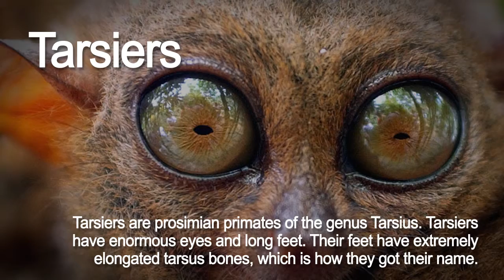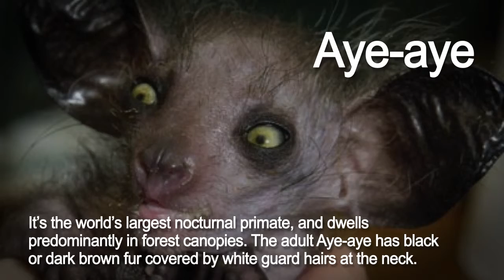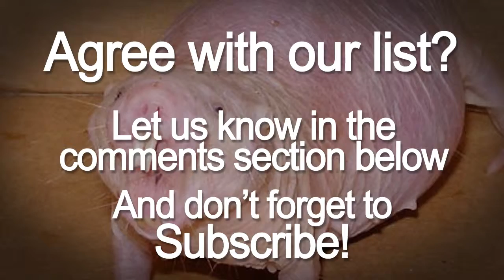The Five Ugliest Animals on the Planet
Holy moley these animals are ugly! In fact these are the top five ugliest animals on the planet. Do you think you have an uglier animal? We’d love to hear about it in the comments section below.

And don’t forget to check out these other awesome videos too…

Anyway, back to the ugly animals…

Tarsiers
Tarsiers are prosimian primates of the genus Tarsius. Tarsiers have enormous eyes and long feet. Their feet have extremely elongated tarsus bones, which is how they got their name. They are primarily insectivorous, and catch insects by jumping at them. They are also known to prey on birds and snakes. As they jump from tree to tree, tarsiers can catch even birds in motion. Tarsiers have never formed successful breeding colonies in captivity, and when caged, tarsiers have been known to injure and even kill themselves because of the stress.

Aye-aye
The Aye-aye is a native to Madagascar that combines rodent-like teeth with a long, thin middle finger to fill the same ecological niche as a woodpecker. It’s the world’s largest nocturnal primate, and dwells predominantly in forest canopies. The adult Aye-aye has black or dark brown fur covered by white guard hairs at the neck. The tail is bushy and shaped like that of a squirrel. The Aye-aye’s face is also rodent-like, the shape of a raccoon’s, and houses bright, beady, luminous eyes.

Horseshoe Bat
Horseshoe bats are a large family of bats including approximately 130 species grouped in 10 genera. All Horseshoe bats have leaf-like protuberances on their noses. These noses take the shape of a horseshoe. They emit echolocation calls through these structures, which may serve to focus the sound. Most Horseshoe bats are dull brown or reddish brown in color. They vary in size from small to moderately large.

Star Nosed Mole
The Star-nosed Mole is a small North American mole found in eastern Canada and the north-eastern United States. It lives in wet lowland areas and eats small invertebrates, aquatic insects and worms. It is a good swimmer and can forage along the bottoms of streams and ponds. Like other moles, this animal digs shallow surface tunnels for foraging; often, these tunnels exit underwater. It is active day and night and remains active in winter, when it has been observed tunneling through the snow and swimming in ice-covered streams.

The Naked Mole Rat, also known as the Sand Puppy, or Desert Mole Rat, is a burrowing rodent native to parts of East Africa. Females are larger and may weigh well over 50g, the largest reaching 80g. They are well-adapted for their underground existence. Their eyes are just narrow slits, and consequently their eyesight is poor. They are highly adapted to moving underground.Their large, protruding teeth are used to dig. Their lips are sealed just behind their teeth while digging to avoid filling their mouths with soil. Their legs are thin and short.